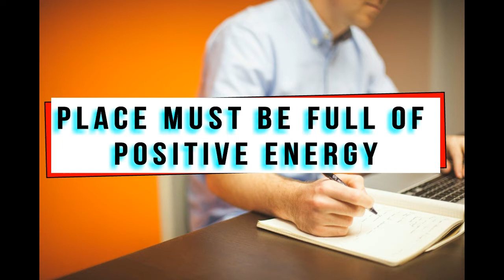Workplace music|Workplace positivity|meditation mantra|meuzik|mediteso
Hello Devotees of Meditation!!!
Namaskar…

We are Rashmi and Jay and our basic motto of life is to serve you people as much as possible and to provide stress free life  by creating such a nice videos so one can get maximum advantage of my channel on YouTube. This is wonderful platform for us to get what we want.

Do watch my channel again and again and again.

Some simple details about the video and channel are as under.

Workplace music: It is so important for us to keep workplace full of positive energy, and it is only become possible by keeping our mind positive with outer support like positive music. All other helping hands like relax Mind Body, Inner Peace, Relaxing Music, Buddhist meditation, Zen meditation, Mindfulness meditation. Let me tell you that, this music is influenced by Japanese meditation music, Indian meditation music, Tibetan music. Some benefits include cleansing the Chakra, opening the Third Eye and increasing Transcendental meditation skills. Healing Meditation can be practiced using this music for best results. We also proceed on Sleep Music, Study Music and Focus Music, Relaxing Music, Meditation Music (including Tibetan Music and Shamanic Music), Healing Music, Reiki Music, Zen Music, Spa Music and Massage Music, Instrumental Music and Yoga Music. That all will be come in short period of time.
Our channel is popular for the following:
Sleep Music: Sleep Music is the perfect relaxing music to help you go to relax, go to sleep, and enjoy deep sleep which is really important at the end of the hectic day. Our music for sleeping is the best music for stress relief, to reduce insomnia, and encourage dreaming. Calm music for sleeping uses delta waves and soft instrumental music to help you achieve deep relaxation. Our relaxing sleep music can be used as background music, meditation music, relaxation music, peaceful music and sleep music. Our instrumental music is specially designed to encourage and enhance relaxation, meditation, brain function and concentration. In addition, we use binaural beats to naturally encourage a state of relaxation which is perfect for concentration, meditation / deep sleep. Long music playlists are perfect for your daily meditation and relaxation. Our music videos use light, beautiful, calming sounds that leave one feeling refreshed.
Study & Focus Music: Study Music & Concentration Music is ideal background music to help you to study, concentrate, focus and work more effectively. We creat powerful Alpha Waves that naturally allow one’s mind to reach a state of focus, perfect for studying.

Our other meditation related creations.